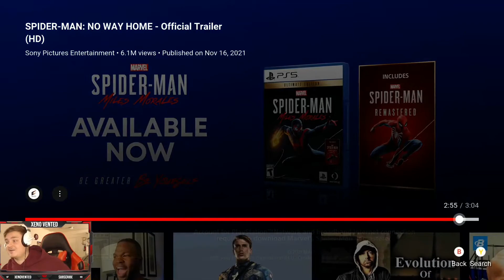SPIDER-MAN: NEW No Way Home Trailer (REACTION)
I Enjoyed This Trailer A lot! I’m Glad A lot Of The Og Characters Are Returning! I’m Just Ready To See The Movie Now 😳